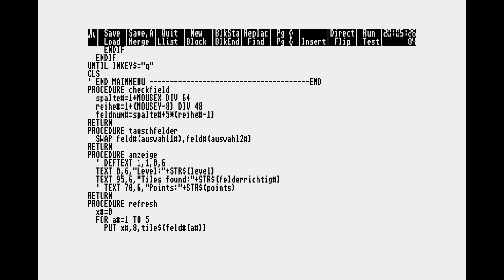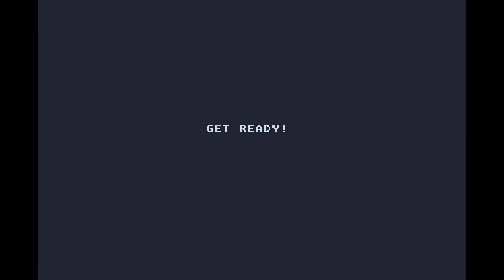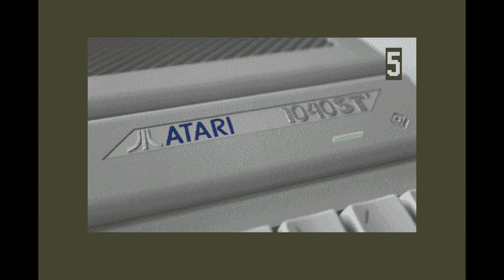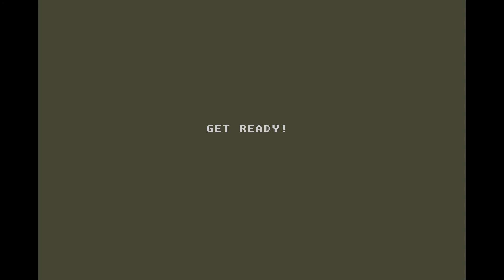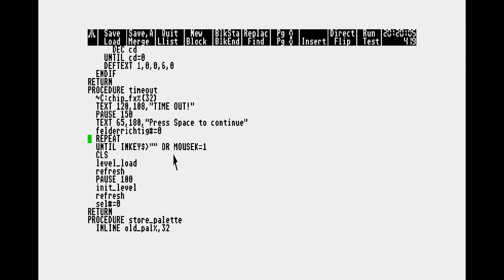GFA Basic / Exchange Puzzle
Another little GFA-Basic Game I´m working on for the Atari ST. This is a testrun. There is still a lot to finetune. Actually the goal was to program a very simple but almost complete game in GFA Basic in less than 2 days of work. So far, I needed 1.5 days (premade gfx).